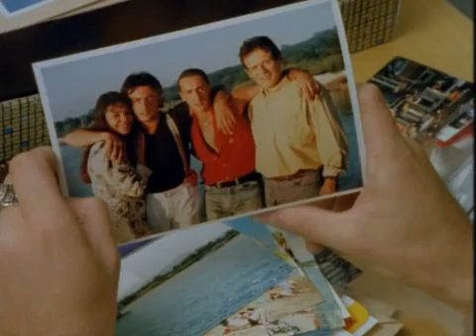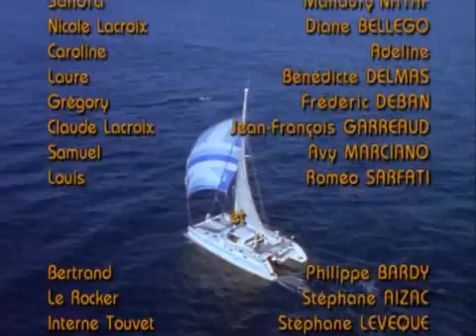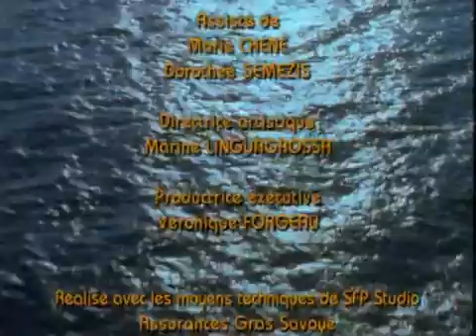S01E06 J'ai besoin de personne